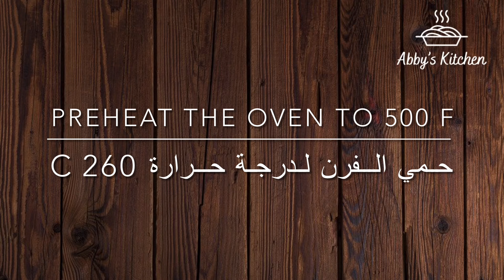RESTAURANT STYLE Ribeye Steak. ستيك على طريقة المطاعم الفخمة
Place the steaks on the grill and cook until golden brown and slightly charred, 4 to 5 minutes. Turn the steaks over and continue to grill 3 to 5 minutes for medium-rare (an internal temperature of 135 degrees F), 5 to 7 minutes for medium (140 degrees F) or 8 to 10 minutes for medium-well (150 degrees F).
يوضع الستيك على الشواية ليصبح لونه بني ثم يقلب الستيك ونتركه على الشواية لحين النضوج

نضوج الستيك
Medium-rare.  من ٣ إلى ٥ دقائق ليصل درجة حرارة الستيك الداخلية 135 فهرنهايت أي ٥٨ درجة سيليزي

Medium من ٥ إلى ٧ دقايق ليصل درجة حرارة الستيك الداخلية إلى 140 فهرنهايت أي ٦٠ درجة حراره سيليزي

Medium-well من ٨ إلى ١٠ دقائق ليصل درجة حرارة الستيك الداخلية 140 فهرنهايت اي ٦٥ درجة سيليزي

يمكنكم من التواصل معي على مواقع التواصل الاجتماعي الخاصة بي

مطبخ آبي